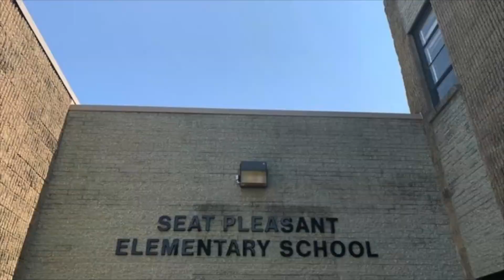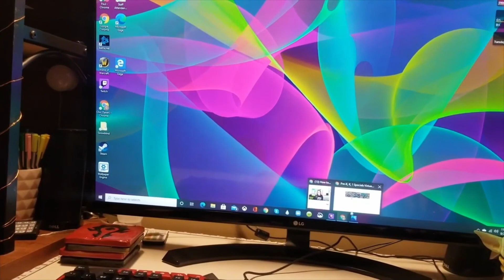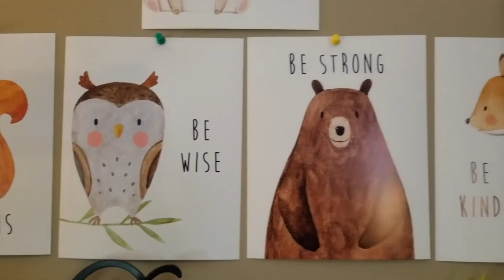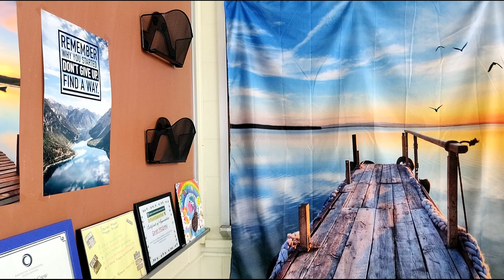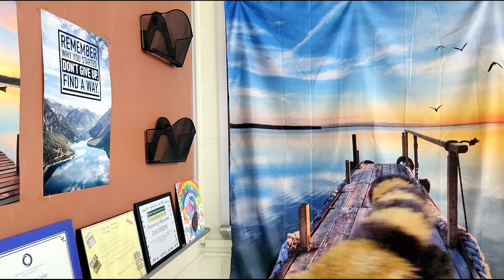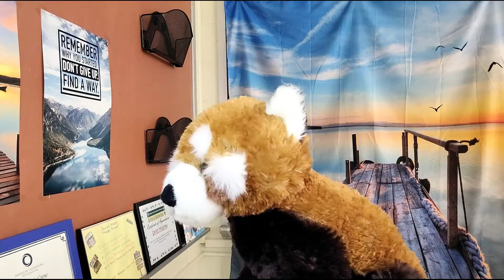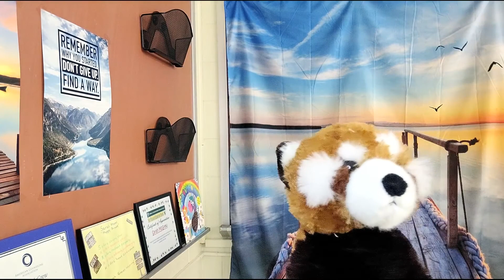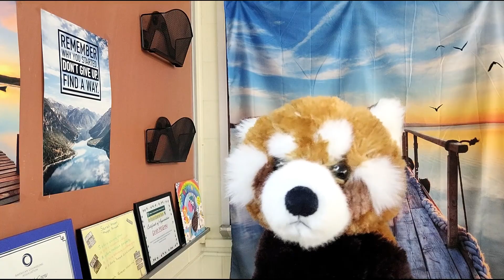Moments with Mrs McGrew Episode 103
Red Panda Surprise: being a responsible global citizen